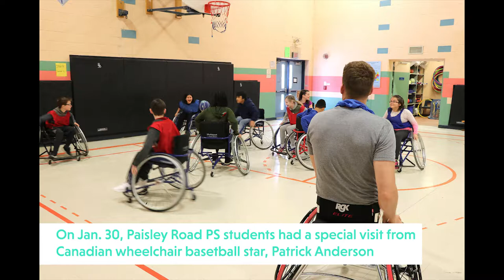Paisley Road PS students learn about accessibility with wheelchair basketball star Patrick Anderson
Students at Paisley Road Public School in Guelph were given an amazing opportunity to further their learning in inclusion and accessibility through a very special guest visit. On January 30, 2019, Patrick Anderson, four-time Paralympic Champion and arguably the best wheelchair basketball player in the world, visited the school.